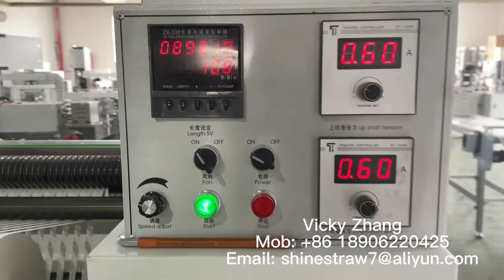Straw Paper Slitting Rewinding Machine to Rwanda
1. Max speed: 120m/min;
2. Min slitting width: 9mm;
3. Max cutting width: 640mm;
4. Max unwinding diameter:1000mm;
5. Max rewinding diameter: 550mm;